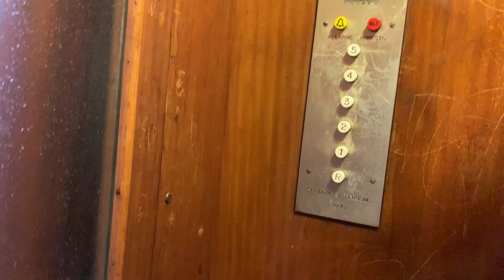Vlog de um dia no Parco Della Pellerina (Torino- Itália)